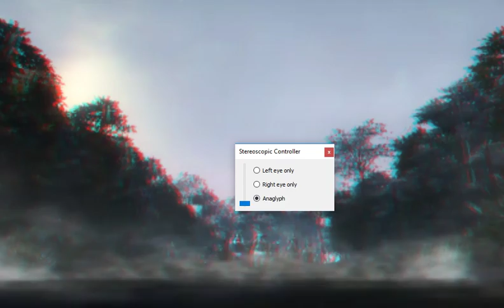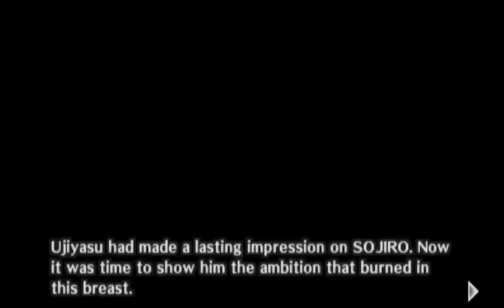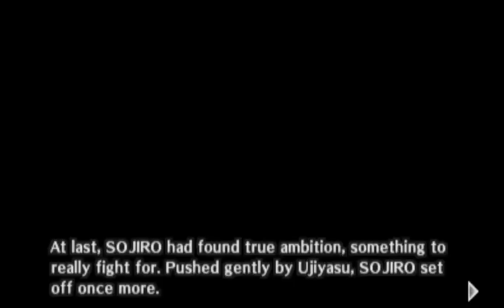Samurai Warriors Chronicles - Walkthrough part 3